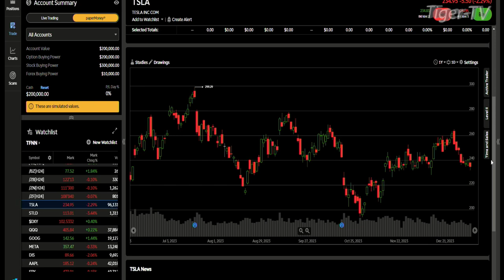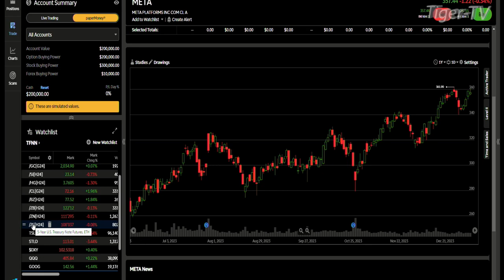January 9th, 4PM ET Market Update on TFNN - 2024